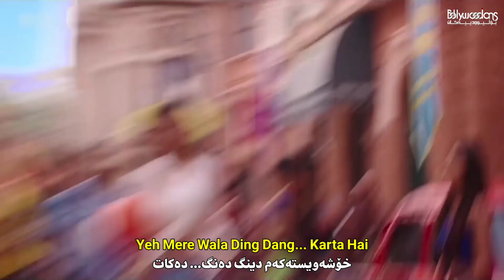Ding Dang - Kurdish Subtitle - Munna Michael | گۆرانی هیندی ژێرنووسی کوردی